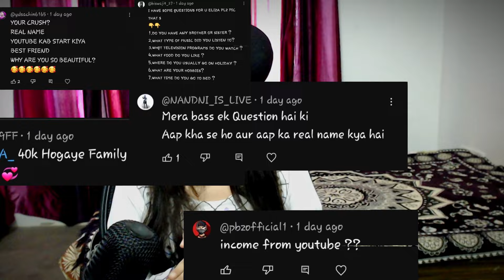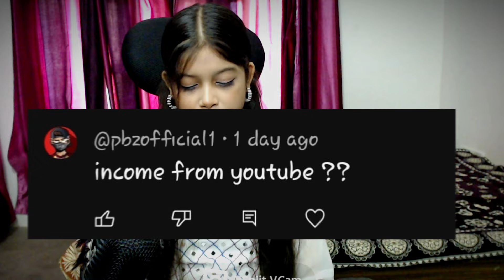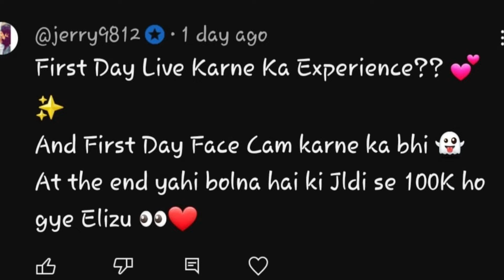40k Special QNA | First QNA | Eliza Gaming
40k Special QNA | First QNA | Eliza Gaming